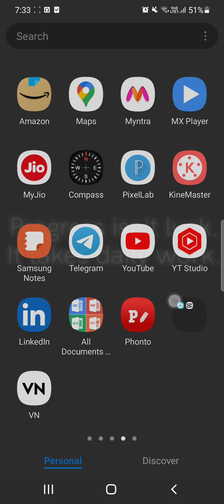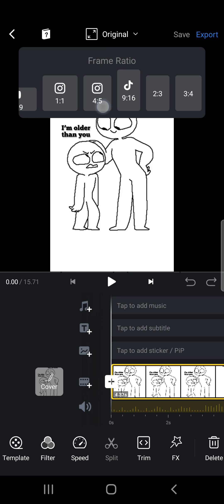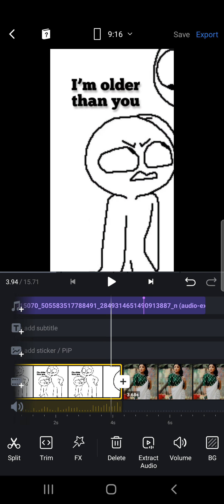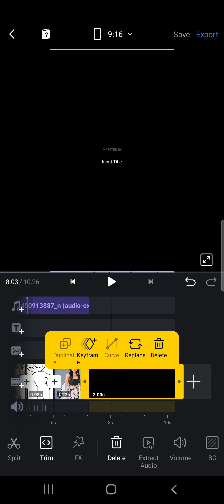American Boy Trend Reel Tutorial / j.brittney.c Original Audio Reel Tutorial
How to make American Boy Trend Reel
How to edit American Boy Trend Reel
American Boy Trend Reel editing
How to make j.brittney.c Original Audio Reel
How to edit j.brittney.c Original Audio Reel
j.brittney.c Original Audio Reel editing